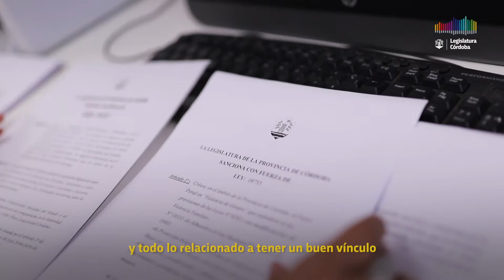¿Cuál es la importancia del trabajo en tu vida?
Dignidad, familia, enseñanza. Sobre estos tres conceptos respondieron los empleados y empleada recientemente reconocidos por la Legislatura, en el marco de la conmemoración por el Día de los Trabajadores y Trabajadoras